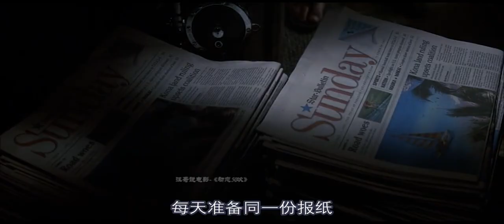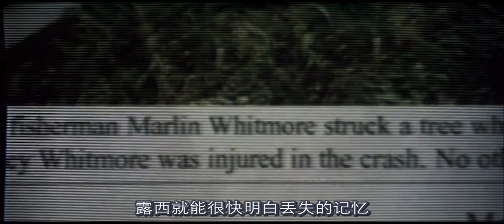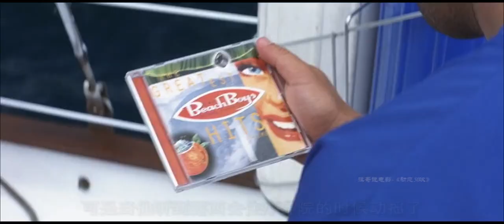花花公子爱上一个奇怪女孩，每天都要拍一卷录像带，才能继续交往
电影、影视、爱情、初恋、喜剧